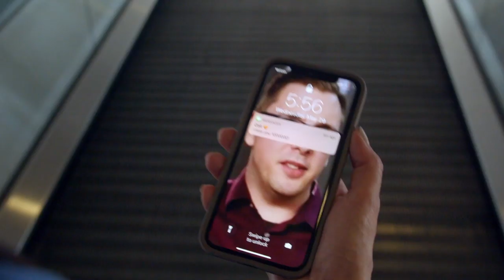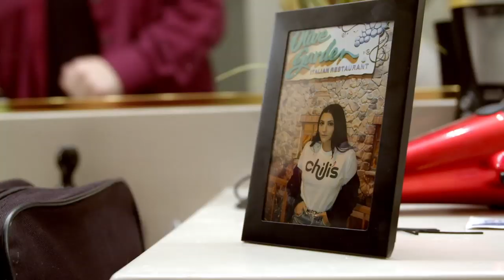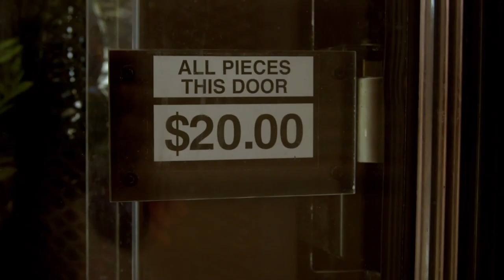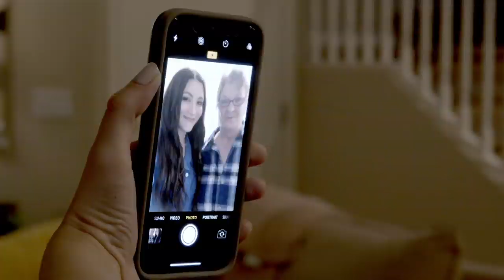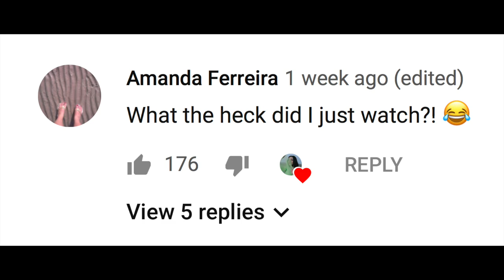"Miss U 1000000" Colty And Alex Winston 90 Day Fiancé Music Video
"Miss U 1000000" Colty And Alex Winston 90 Day Fiancé Music Video Alex Winston "Miss U 1000000" (Official Music Video, featuring Colt from 90 Day Fiancé)

Support Wineboxpapi And Wineboxpuppy below! Plus you get to see awful vlogs

(credits: IronLobsterBoi, dm for credit)

Amazon wishlist:

Thumb by Thatgirl_vivi